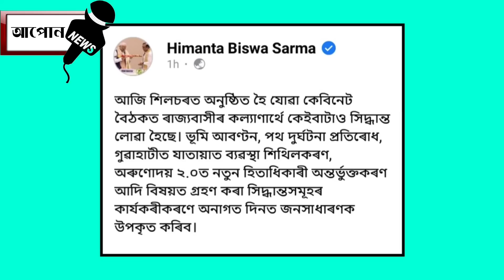অৰুনোদয় আঁচনিৰ পইচা নোপোৱা সকলৰ বাবে এটা ভাল খবৰ ।। Aapun News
নমস্কাৰ সকলোকে মোৰ dailyassamesetechnews লৈ স্বাগত্বম আজিৰ technews নং #796 আৰু assamesetechnews তাৰিখ 30thNovnews ৰ দিনটোৰ সকলো ধৰনৰ assamesetechnews লাভ কৰিব | মোৰ ভিডিঅ সমূহত assamesetechnicalvideo, ৰ লগতে , latesttechnews বা assamdaily বা dailynews, আৰু newstechinformation দিবৰ বাবে চেষ্টা কৰা হয় | technews সমূহ বা technology ৰ লগত জড়ীত সকলোবোৰ technologyvideo, বা dailytechnews সমূহ সকলো শুদ্ধ আৰু সত্য | মোৰ চেনেল aapunnews ৰ জড়ীয়তে morningdailynewsupdate সমূহ নিতৌ দিবৰ বাবে চেষ্টা কৰা হয়| মই যিবোৰ dailynews বা topnews সমূহ লৈ আনো সকলো বোৰ dailytopnews বা topimportantnews হয় গতিকে মোৰ latestnews সমূহ মিচ নকৰিব | যদি আপোনালোকে assam ৰ লগত জড়িত todayassamesenews বা news বা dailyassamesenews বা techinformation সমূহ লৈ থাকিব বেচাৰে তেন্তে মোৰ চেনেলটো subscribe কৰিব যাতে technews বা technology, লগত জড়িত সকলো technologyvideo আপোনালোকে সকলোতকৈ আগত পায় | মোৰ যিবোৰ dailytechnews মোৰ এই aapunnews চেনেলত দিয়া হয় সকলোবোৰ aapunnewsvideo লইক কৰিব আৰু morningdailynewsupdate সমূহ সকলোলৈকে চেয়াৰ কৰিব ধন্যবাদ